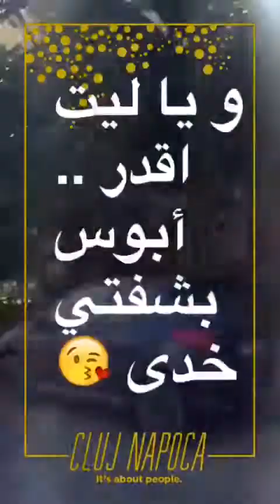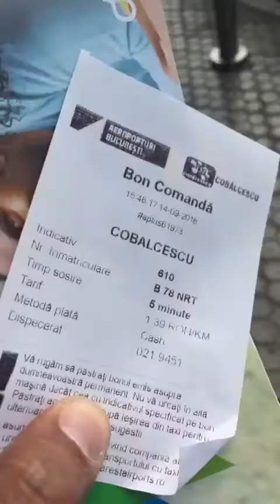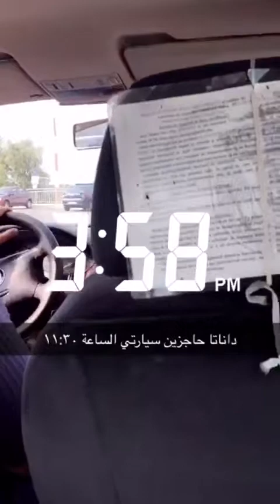العودة من مدينة كلوج الى بوخارست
الحديث مهم لمن يرغب بالتعرف على رومانيا ، اقليم ترانسيلفانيا